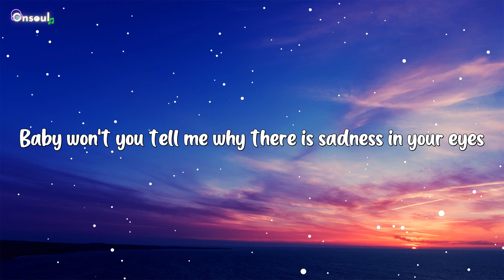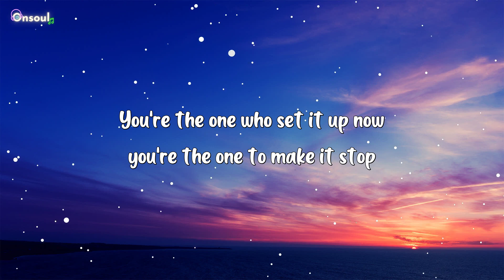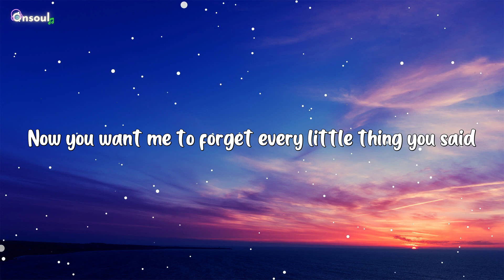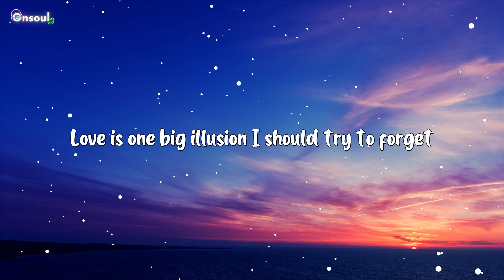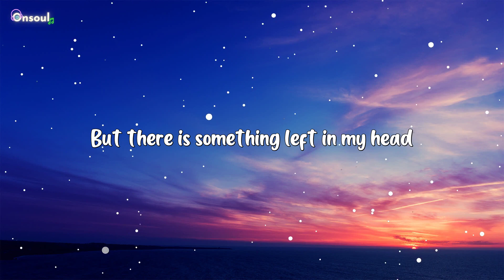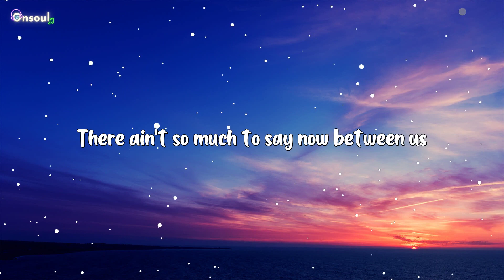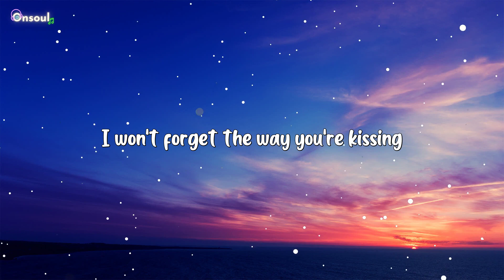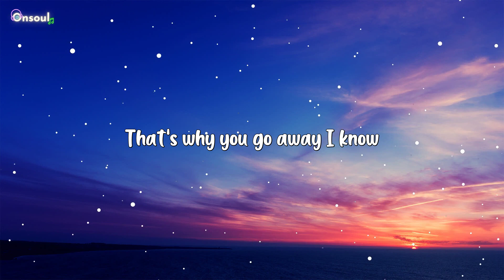Michael Learns To Rock - That's Why You Go Away (Lyrics)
🎤 Lyrics:
Baby won't you tell me why there is sadness in your eyes
I don't wanna say goodbye to you
Love is one big illusion I should try to forget
But there is something left in my head

You're the one who set it up
Now you're the one to make it stop
I'm the one who's feeling lost right now
Now you want me to forget every little thing you said

I won't forget the way you're kissing
The feelings so strong were lasting for so long
But I'm not the man your heart is missing
That's why you go away I know

You were never satisfied no matter how I tried
Now you wanna say goodbye to me

Sitting here all alone in the middle of nowhere
There ain't so much to say now between us
There ain't so much for you
There ain't so much for me anymore